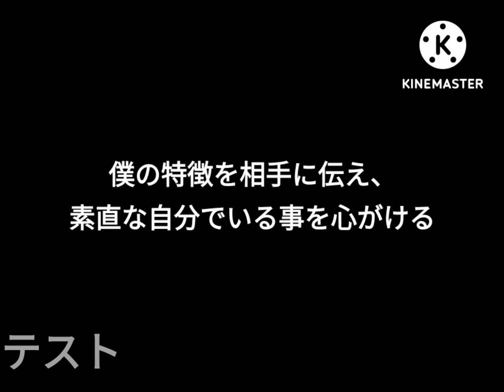【引きこもりラジオ】何かの予告編みたいな奴【ネタ動画】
何かの予告編みたいな奴